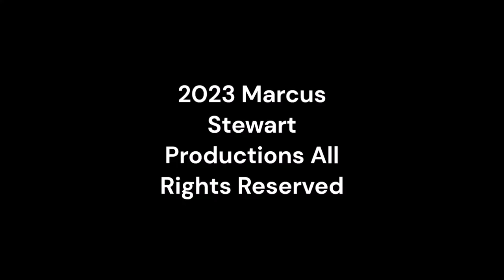Sunday Night Winddown 495